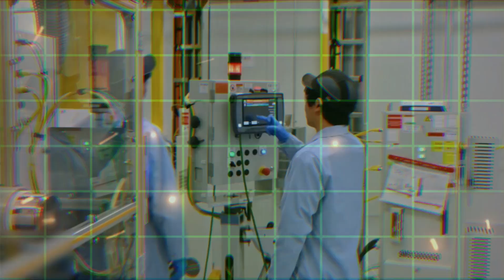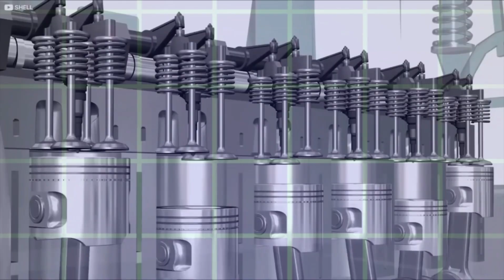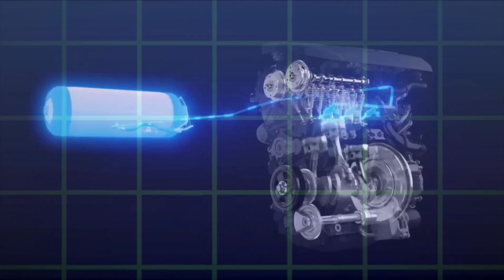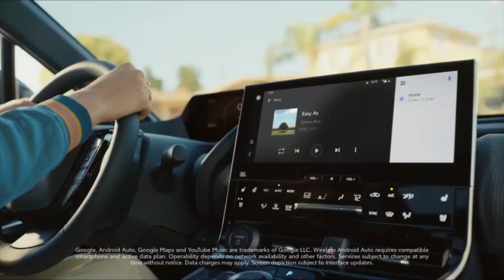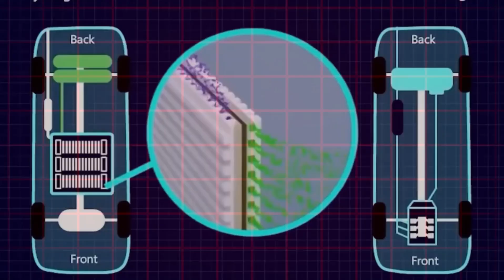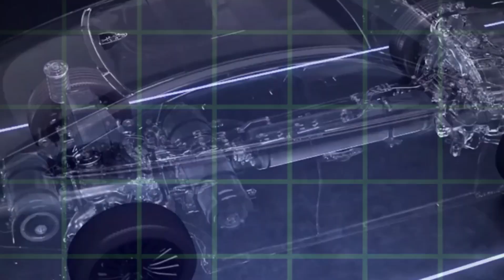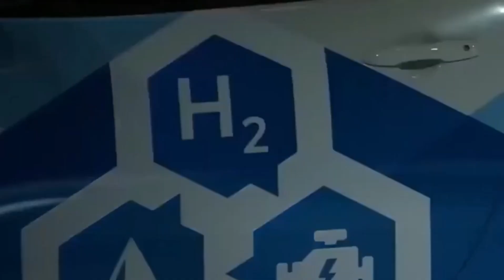Toyota's New Engine Is The Smallest And Most Powerful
Join us as we explore Toyota's latest engineering marvel—the smallest and most powerful engine they've ever created! This innovative engine combines cutting-edge technology with Toyota's renowned reliability, pushing the boundaries of performance and efficiency.

In this video, we'll dive into the design and capabilities of this compact powerhouse, highlighting its impressive performance despite its size. Whether you’re a car enthusiast or simply curious about the future of automotive technology, this engine is a game-changer.

Discover how Toyota's new engine is set to redefine what's possible in the world of small engines, offering remarkable power, fuel efficiency, and environmental benefits all in one sleek package.